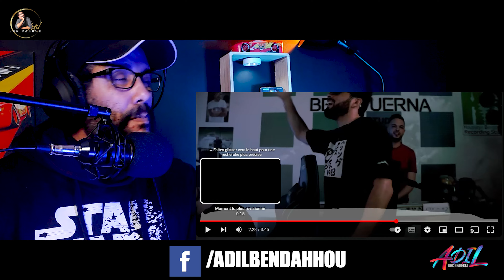Amine Babylone - Choufou l'amour madar fya | 2023 | شوفو L'amour مادار فيا REACTION ردة فعل مغربية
.Amine Babylone - Choufou l'amour madar fya | 2023 | شوفو L'amour مادار فيا

Distribution digitale:  DigiSay

Paroles : Abdou Saoud
Arrangement  : Tayeb Bendaoud & Housseyn Bengurna

Video Clip : Touri Mouhamed
Direction Artistique & Manager : Youcef Zitouni

Produit par amine babylone

Follow me on:
ـــــــــــــــــــــــــــــــــــــــــــــــ